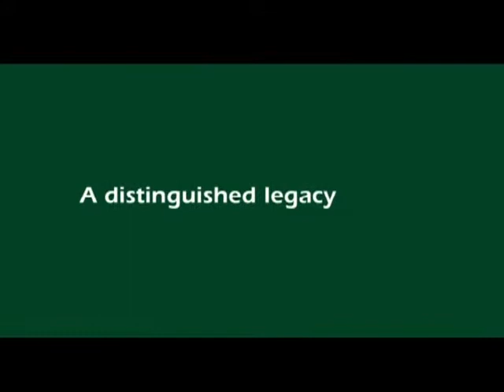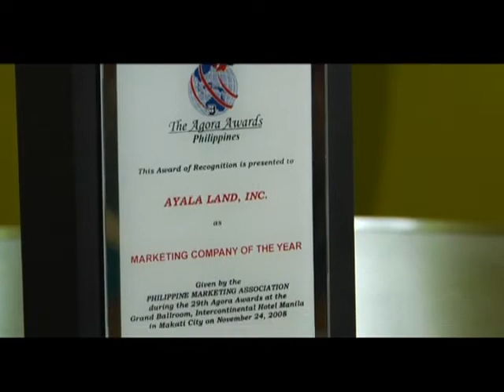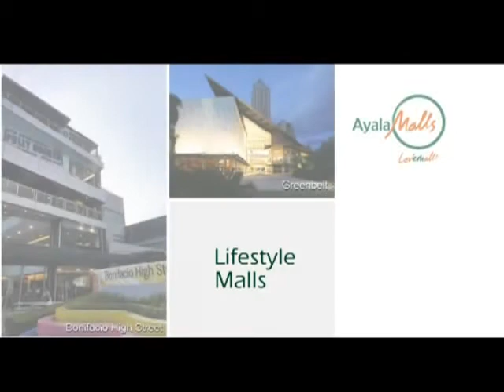Ayala Land Inc.